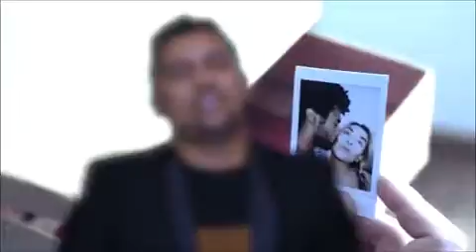Aviões do Forró - Não me esqueceu, né!?